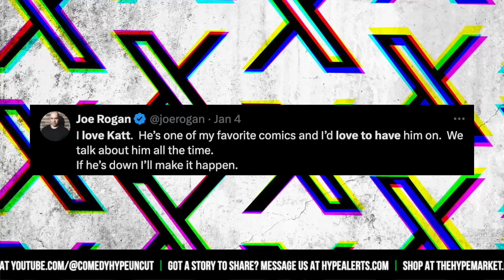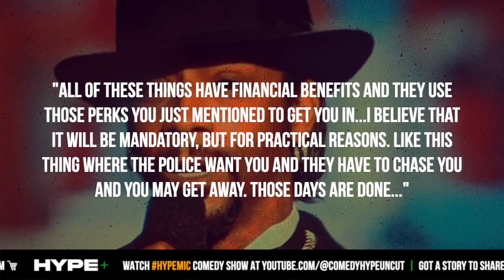Katt Williams Issues Warning About 'Self-Driving Cars' And Conspiracies With Joe Rogan - CH News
- Katt Williams would make another podcast appearance, and this time it would be with Joe Rogan. They would cover a series of conspiracies and early on would even hint at why the public should fear self-driving cars. Instagram: @ComedyHype & Twitter: @ComedyHype_